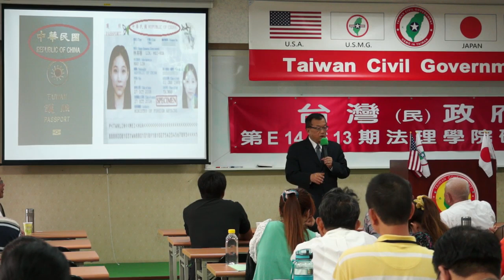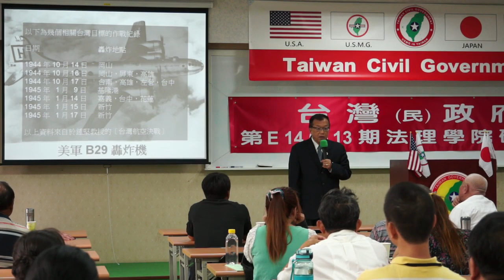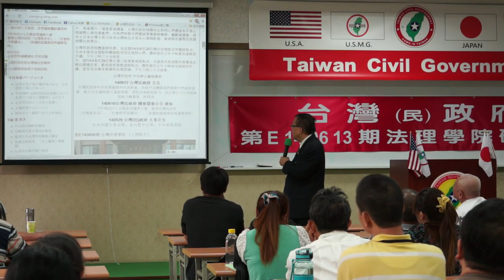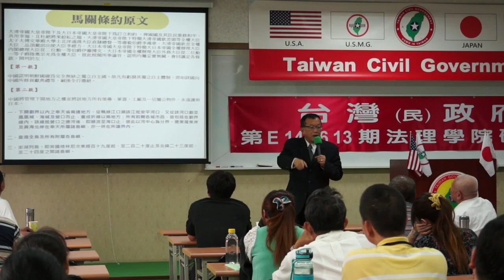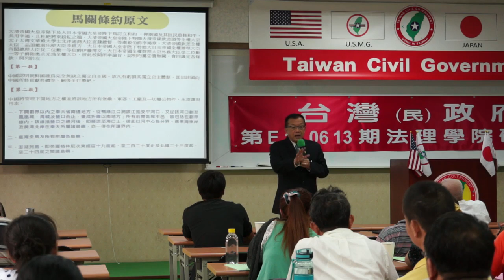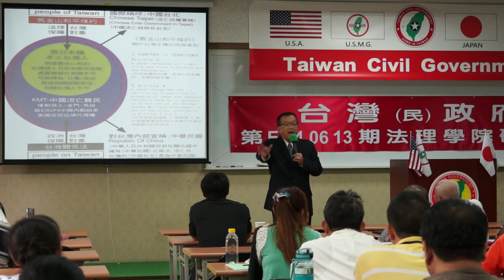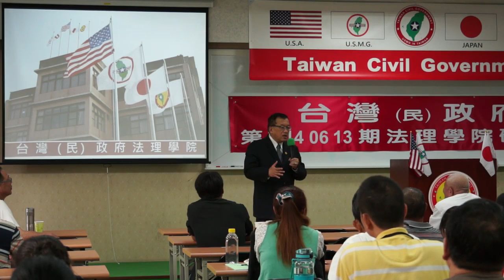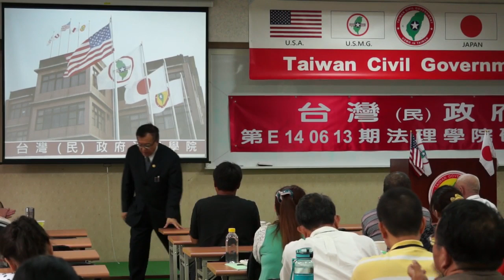140614-與秘書長有約-林志昇-台灣(民)政府第E140613期法理學院初級班